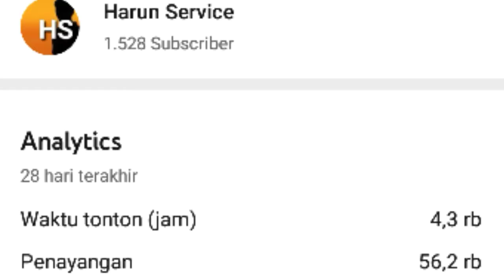PEMBUKTIAN & Bongkar Kebohongan Free Energy bisa menyalakan lampu Listrik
Tutorial Pembuktian Free Energy 100%
working .dan apapun itu.
Tidak mungkin dan tidak masuk akal logika
hanya dengan sendok,Kunci pas, Busi motor,Speker ,mur baut yg dililit. Magnet...
Apapun itu tidak ada tegangnya atau voltase.kecuali pakai motor kecil atau generatorbselama berpuatar menghasilkan
tegangan

 Ternyata smua bohong belaka..memakai lampu emergensi..peralatan Busi.Sendok.
magnet .lilitan magnet.speaker.dan lain2.
Hanyalah sebagai bahan supaya percaya..
penonton.

Dan sayangnya kebohonganya berjamaah .
 bukan lndonesia saja di luar negri juga banyak...

mengapa sdh tahu itu bohong malah ikut2 an ..kalau Judulnya SULAP  sayavpribadi
sangat setuju...
 Coba bayangkan yg ingin mencobanya
kok gk bisa. .sontoloyo..

Mohon maaf yg sebesar besarnya  kepada semua pihak manapun dlm membongkar
kebohongan .ini

.karena Kebohongan bisa
MENYESATKAN..Smoga bermanfaat..
wasallam...